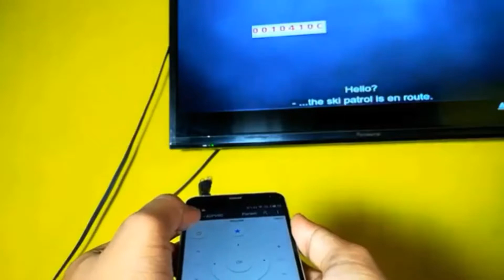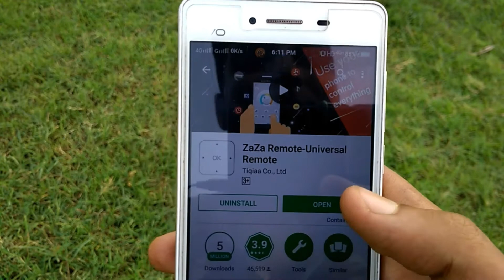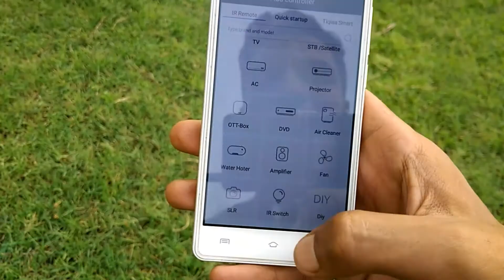This 20 Rupees IR Blaster Will Make Your phone a Universal Remote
In This Video ai will Tell You how to make IR Blaster in 20 Rupees Thats make your phone in Universal Remote.so.watch this Video Till end And Like this video and subacribe my channel.my for latest update.

Follow me on instgram:-manishsharma.in

Facebook.com/@manishsharma582